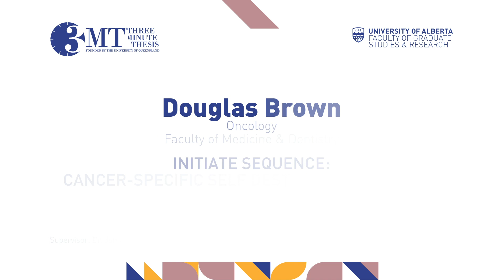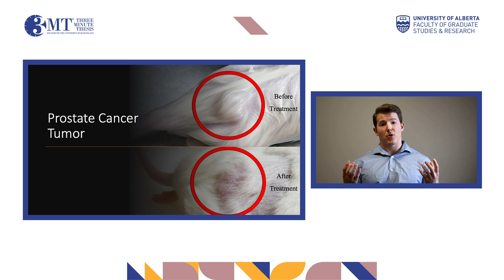3MT 2020: Douglas Brown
Oncology (Faculty of Medicine & Dentistry) graduate student Douglas Brown presenting his three minute thesis (3MT) “Initiate Sequence: Cancer-Specific Self Destruction Program” at the 3MT UAlberta Finals (Online) from April 20-24, 2020.